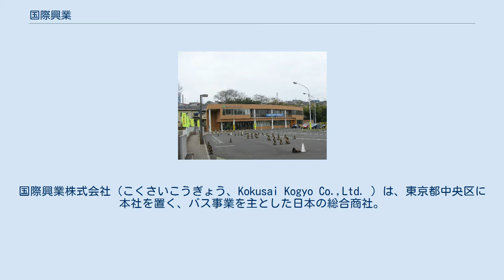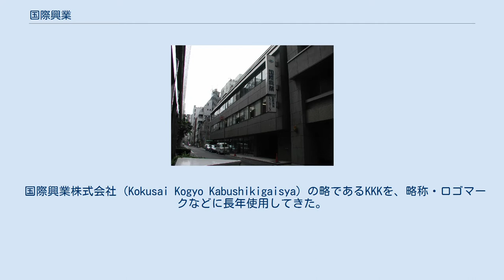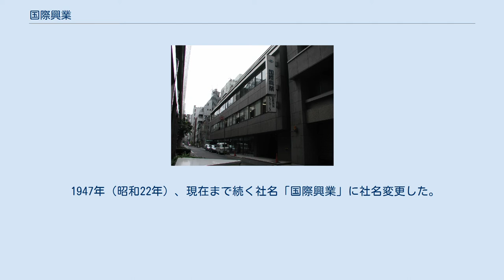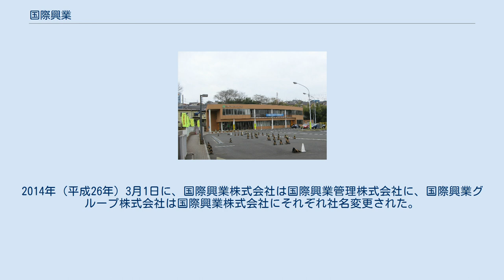国際興業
国際興業株式会社（こくさいこうぎょう、Kokusai Kogyo Co.,Ltd. ）は、東京都中央区に本社を置く、バス事業を主とした日本の総合商社。
創業者は小佐野賢治。
みどり会の会員企業であり三和グループに属する。
 本項では不動産売買、ホテル運営などを行っている国際興業管理株式会社（こくさいこうぎょうかんり）、その他多数存在する国際興業グループの関連会社についても述べる。
 国際興業の直営事業として、運輸・交通を中心に複数の事業を行っている。
旅行業は、2012年（平成24年）11月1日の国際興業グループ株式会社への分割時は国際興業株式会社直営事業であったが、後に国際興業グループ株式会社に業務移管された。
ゴルフ場事業は、直営ゴルフ場はなく、傘下の紫興業・富士屋ホテル・十和田観光電鉄が行っている。
 国際興業株式会社（Kokusai Kogyo Kabushikigaisya）の略であるKKKを、略称・ロゴマークなどに長年使用してきた。
しかし、クー・クラックス・クランと関連があるとの誤解を避けるために、2002年（平成14年）のFIFAワールドカップ開催にあわせて使用中止が決定され、2006年（平成18年）までにはほぼ全廃された。
ただし、更新されないままになっているバス停留所などは一部にみられる。
 5000億円超の負債で経営危機に陥り、2004年（平成16年）、サーベラス・キャピタル・マネジメントに買収され、資産の大量売却によって再建を図った。
そのため大幅に事業を縮小したものの、2014年（平成26年）には創業家に経営が戻り、国際興業ホールディングスの傘下となった（経営危機・再建を参照）。
 自動車教習所事業・町田ドライヴィングスクール 実業家・小佐野賢治が、1940年（昭和15年）5月15日に興した自動車部品販売業「第一商会」を淵源とする。
小佐野は翌1941年（昭和16年）、同じく自動車部品販売業である東京アメリカ商会の経営に参画し、同社の実権を握ると第一商会を同社に合流させた。
 戦時体制下において、小佐野は軍需省の出入り商人として活動して大いに蓄財、第二次世界大戦末期の1945年（昭和20年）2月には商号を「東洋自動車工業」に変更した。
 日本の敗戦後に小佐野は、今度は駐留米軍を相手とする中古車の展示販売を行って大成功を収めた。
1945年（昭和20年）12月20日には東洋自動車工業を「国際商事」に商号変更、根津財閥から熱海ホテル、富士山麓電気鉄道から山中湖ホテル、東京急行電鉄から強羅ホテルをそれぞれ買収、主に駐留米軍を顧客とする観光事業に進出した。
 次いで国際商事はバス事業へ進出し、東京急行電鉄から東京観光自動車を譲受し、駐留米軍のための送迎バス事業を請け負った。
また同じく東京急行電鉄から東都乗合自動車を譲受し、乗合バス事業（のちの国際興業バス）へ参入した。
 1947年（昭和22年）、現在まで続く社名「国際興業」に社名変更した。
「国際」の由来は、戦前から戦後にかけての都内のタクシー事業者の統廃合の折、小佐野が関与した国際自動車（km）の社名の響きを好んで自らの会社にもつけたものとされる（ただし、国際自動車は現在、国際興業および小佐野一族とは全く関係がない）。
 アメリカから中古車と農機具の輸入・販売を手がけ、在米事業の基盤を築く。
1960年（昭和35年）先に買収した、大阪タクシーを源流とする大阪ハイタク界の大手である大阪交通へ逆さ合併を行い、関西にも拠点を持つことになる。
 その後、山梨交通・富士屋ホテル・国民相互銀行・日本電建などを買収・傘下に収めるなどして事業を拡大。
ハワイでは1963年（昭和38年）にロイヤル・ハワイアン、モアナ・サーフライダー、シェラトン・プリンセス・カイウラニといった複数の名門ホテルを取得したほか、1973年（昭和48年）には大型ホテル、シェラトン・ワイキキを買収したが、小佐野自身の資産を売却せず、さらに外為法により国外への円の持ち出しが制限されていた時期にどう買収を行ったのかは今もって不明である。
 1976年（昭和51年）小佐野はロッキード事件により証人喚問され、実刑判決を受けるが、その間も着々と帝国ホテルの株を買い増し、1985年（昭和60年）には帝国ホテル会長職に就任した（2007年（平成19年）すべて売却）。